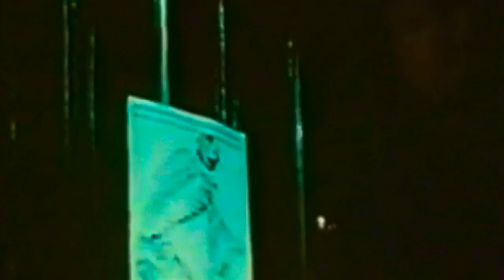Coph Nia ~ Holy War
Holy War E.P. (2001)